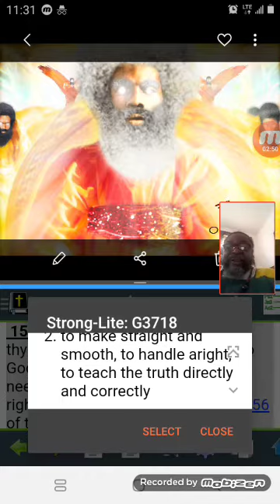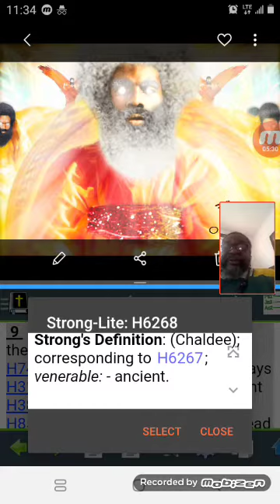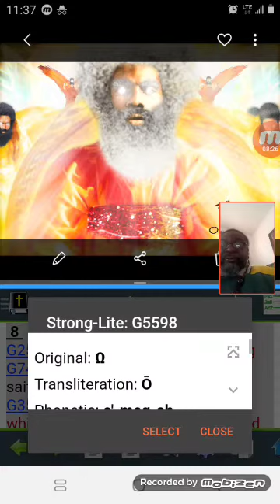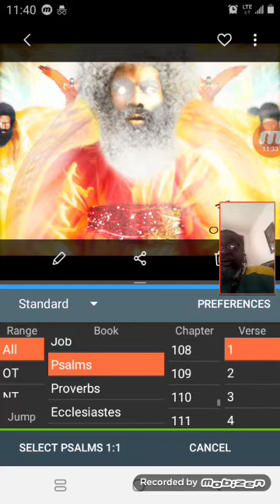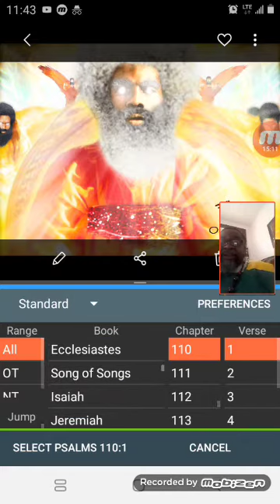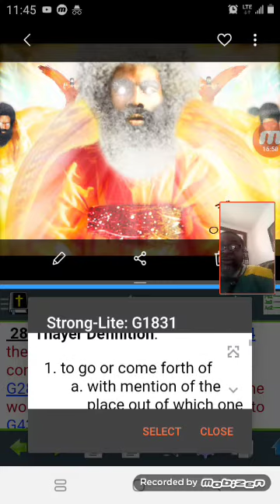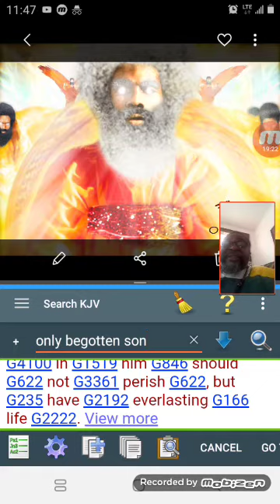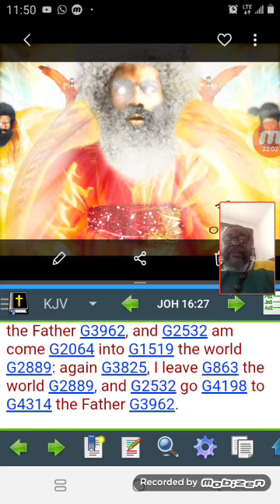Heavenly Father and HIS Son Are Not The Same Person